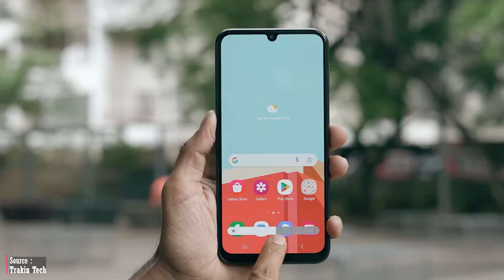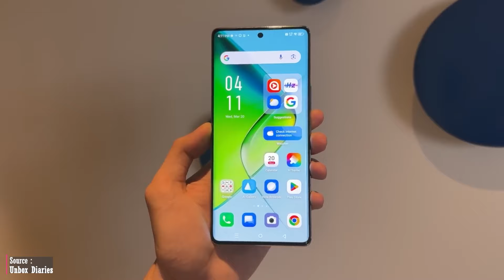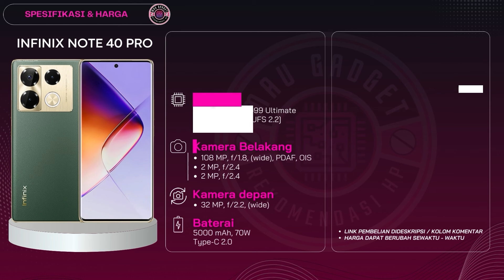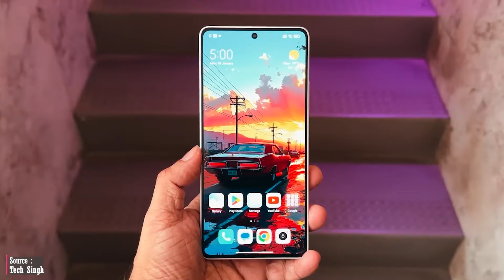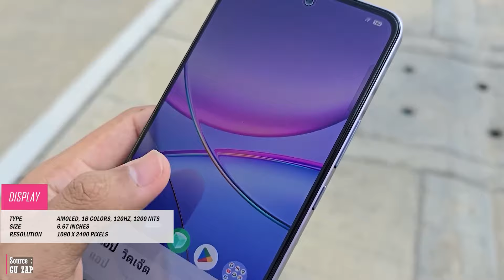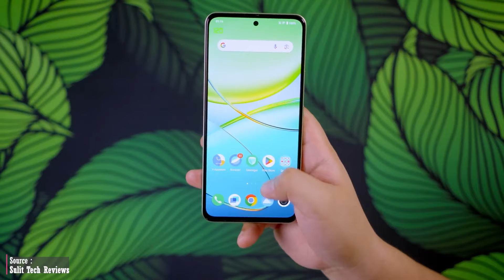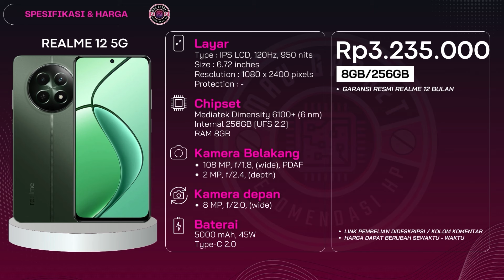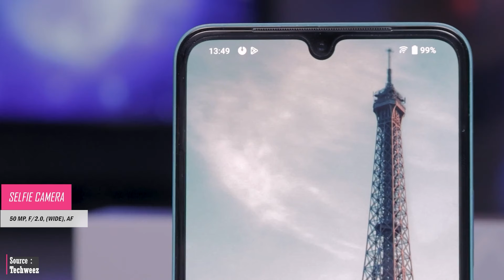3 - 3,5jt | 7 HP 3 JUTAAN TERBAIK SPEK TINGGI EDISI BULAN MEI 2024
Toko Resmi (Official Store) & Star Seller Reputasi Bagus